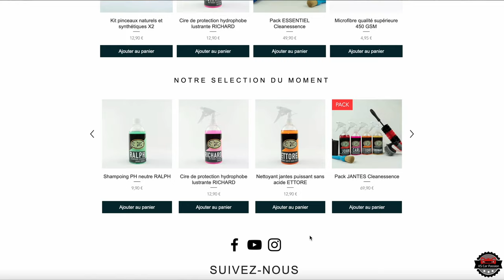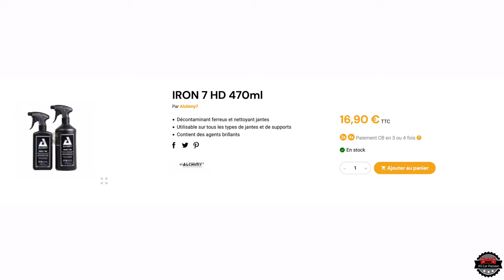Test des Produits Extérieur Cleanessence sur une BMW SERIE 730LD (Partie 1/2)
Défile la description !

Voici une nouvelle Vidéo Nettoyage Extérieur D'une BMW 730 LD Avec pour la première fois sur la chaîne un Test de Produit de la marque Cleanessence.

Chapitres de la vidéo :
00:00 - Intro
01:03 - Découverte de la gamme Cleanessence
02:55 - Tour de la Voiture
03:37 - Nettoyage des Jantes
14:09 - Pré-Lavage
15:16 - Lavage
17:13 - Décontamination de la Carrosserie
17:46 - Rinçage de la Voiture
18:07 - Application d'une Cire de Finition
18:20 - Essuyage
18:30 - Résultat Final
18:54 - Avis Sur la Gamme de Produit Extérieur Clean Essence
20:15 - Avis sur le Produit CARL (Décontaminant Ferreux)
22:39 - Avis sur le Produit RALPH (Shampoing de Carrosserie)
24:52 - Avis sur le Produit ETTORE (Nettoyant Jantes sans Acide)
26:15 - Débrief de la Vidéo
30:09 - Teaser de L'intérieur
30:31 - Outro

Si t'es Venu Au bout de la description t'es un Bon !

Aller Bisous !!